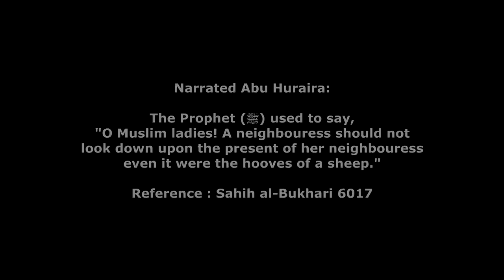Be nice to neighbours